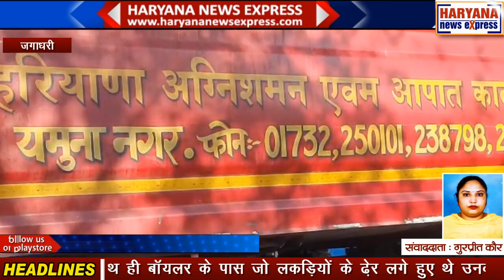यमुनानगर : फायर ब्रिगेड की कड़ी मशक्कत के बाद भी पूरी तरह नहीं बुझी आग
यमुनानगर में जगाधरी के समता योग आश्रम के नजदीक प्लाई बोर्ड की सुप्रीमो फैक्ट्री में दोपहर के समय आग लग गई। इसमें फैक्ट्री को चलाने वाले वेलर के ईंधन जलकर राख हो गए। यह बालन फैक्ट्री को चलाने के लिए बैलर में बॉयलर में इस्तेमाल किया जाता है। आग इतनी भयानक थी कि आग की लपटें आसमान को छू रही थी। इसके साथ ही बाॅयलर के पास जो लकड़ियों के ढे़र लगे हुए थे उनका भी काफी हिस्सा जलकर राख हो गया। दमकल विभाग कर्मचारी ललित कुमार ने पत्रकारों से बातचीत करते हुए बताया कि उन्हें दमकल विभाग कार्यालय में फोन आया था कि सुप्रीमो फैक्ट्री में आग लग गई है। इसकी सूचना पर वे मौके पर पहुंचे और उन्होंने तकरीबन एक डेढ़ घंटे की कड़ी मशक्कत के बाद आग पर काबू पाने का प्रयास किया। उनका कहना है कि अभी तक भी आग पूरी तरह से बुझी नहीं है। इसको बुझाने के प्रयास अभी भी जारी ही हैं। चक्की मालिकों ने आग की घटना के बारे में मीडिया को कुछ भी कहने से साफ इनकार कर दिया है। उनका कहना है कि यह एक बड़ा हादसा हो सकता था लेकिन दमकल विभाग के कर्मचारियों ने बड़ा हादसा होने से रोक दिया है। कोई भी मानवीय क्षति नहीं हुई है। किन कारणों से आग लगी है इसके बारे में अभी कुछ पता नहीं लग पाया है।